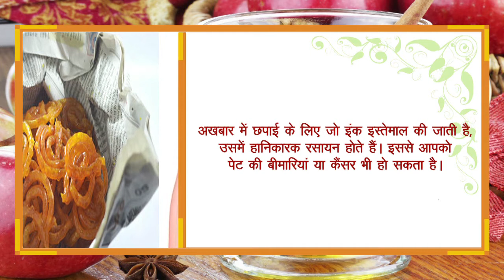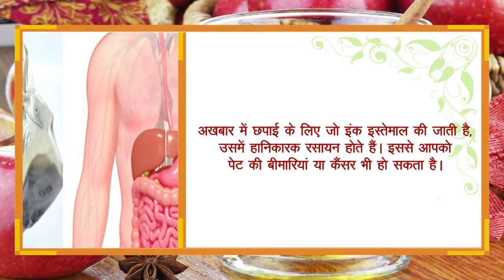सावधान - अगर खाते हैं अखबार में लिपटा हुआ खाना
सावधान - अगर खाते हैं अखबार में लिपटा हुआ खाना: अगर आप भी उन लोगों में से जो रोटी या खाने का कोई अन्य चीज अखबार में लपेट कर रखते हैं या खाते हैं तो आज ही इस आदत को छोड़ दें। यह आपके सेहत को बिगाड़ सकता है। इससे जीवन का स्तर सुधारने के साथ ही अस्पतालों में होने वाली आधी भीड़ को भी कम किया जा सकता है। इससे होने वाले नुकसान का अंदाजा भी आप नहीं लगा सकते। आइए जानते हैं इसके नुकसान के बारे में।
अखबार में छपाई के लिए जो इंक इस्तेमाल की जाती है, उसमें हानिकारक रसायन होते हैं। इससे आपको पेट की बीमारियां या कैंसर भी हो सकता है।
जिन लोगों की रोग प्रतिरोधक क्षमता कम होती है, उनके लिए तो यह जहर के समान है।
अखबार में काफी देर तक रखा हुआ भोज्य पदार्थ खाने से मूत्राशय और फेफड़ों के कैंसर होने की संभावना भी बढ़ जाती है।
अखबार की इंक को जल्दी सूखाने के लिए इसमें कुछ ऐसे केमिकल मिलाये जाते हैं, जो भोज्य पदार्थ के साथ आपके पेट में जाने पर कई बीमारियों को जन्म देते हैं।

अखबार में लिपटे हुए खाने को खाने से आपके हार्मोंस पर सबसे ज्यादा असर पडता है, जिससे बहुत सारी स्वास्थ संबंधी परेशानियाँ हो सकती हैं।

इससे बच्चों और महिलायों को ज्यादा सतर्क रहने की जरूरत है, क्योंकि अखबार की इंक में पाए जाने वाले केमिकल उनकी प्रजनन शक्ति को गंभीर रूप से प्रभावित कर सकता है।

अखबार के लिए जो कागज उपयोग में लाया जाता है, वह भी वेस्ट मैटेरियल से ही बनाया जाता है-जो आपके शरीर के लिए बहुत ही नुकसान दायक है।
हम आपकी अच्छे स्वास्थ्य की मंगल कामना करते हैं, इसीलिए विनम्र निवेदन है कि इस आदत से आप जितनी जल्दी छुटकारा पा लें, उतना ही आपके और आपके परिवार के लिए अच्छा होगा।

हमारे इस विडियो को देखने के लिए धन्यवाद्। ताकि ऐसी ही लेटेस्ट जानकारियां आप तक पहुँचती रहें।